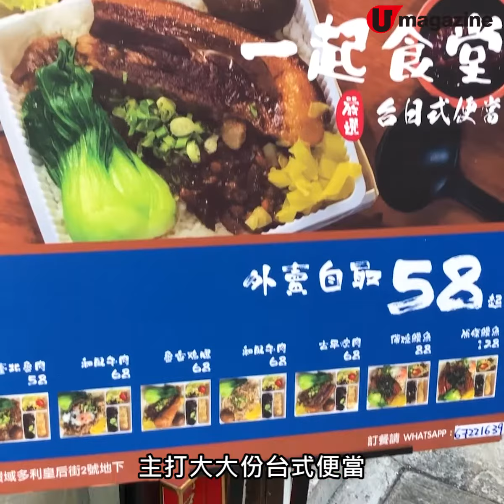平絕中環，$8 魯肉飯！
行經這間中環台式小店，好有人氣喎！店子玩鐵路便當 concept，主打的除了台彰化名物爌肉飯，還有魯肉飯、牛肉麵、刈包等幾款台式食品，取台中 style，味道唔錯。外賣便當全部減 $10，3pm 推出 $8 迷你魯肉飯供外賣，一路賣到 9pm，好受中環返工族歡迎。

【INFO】
一起食堂
地址：中環域多利利皇后街 2-12 號
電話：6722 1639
營業時間：星期一至六 8am - 9pm，星期日休息
註︰$8 魯肉飯優惠售完即止
全方位緊貼《U Magazine》社交平台